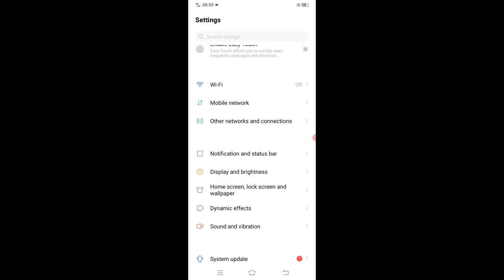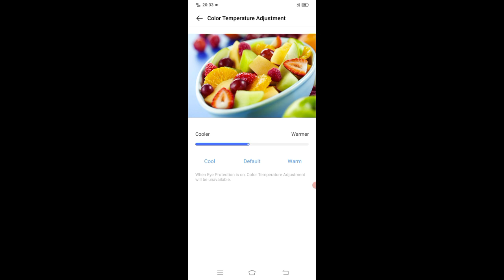VIVO Y20 Display Color Temperature Adjustment Set Kre Problem Solve